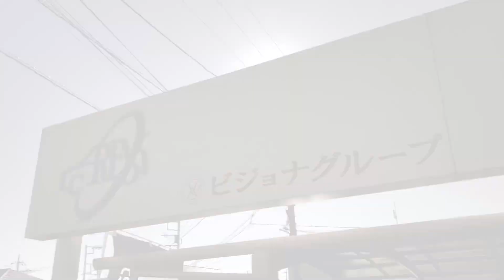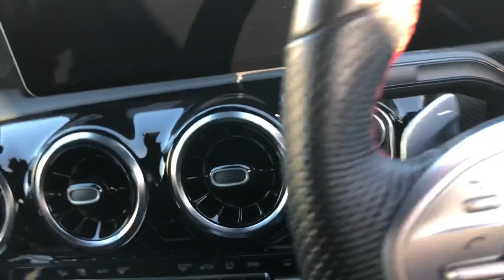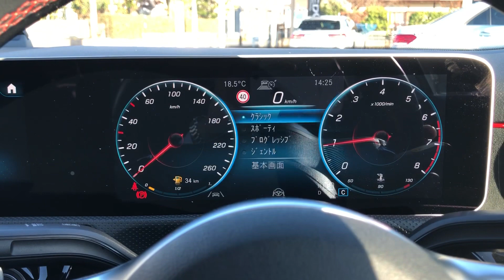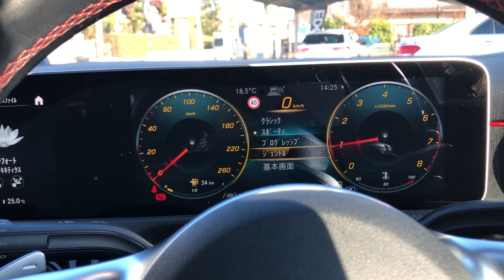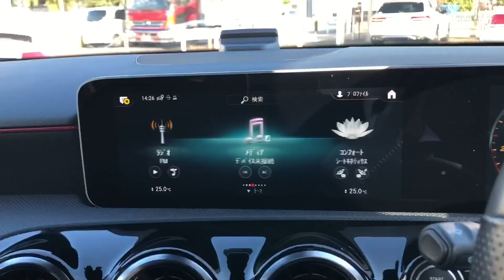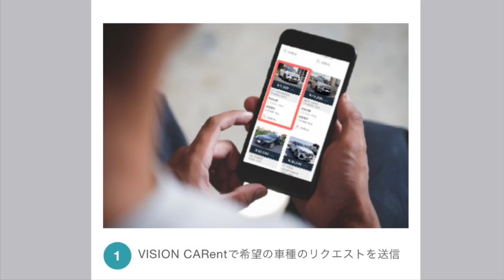【在庫車紹介】2019年式 A250AMGラインをご紹介！